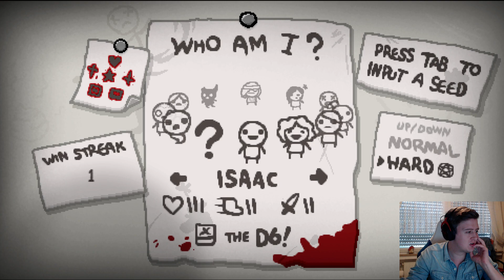Let's Play The Binding of Isaac Rebirth #148.1 Challenge: NIMM ALLES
■ HyperX Cloud II Rot
■ HyperX Cloud II Gun-Metal

The Binding of Isaac: Rebirth (oftmals nur Rebirth genannt) ist ein Remake des Original Flash-Spieles The Binding of Isaac. Entwickelt wird das Spiel von Nicalis - und Edmund McMillen